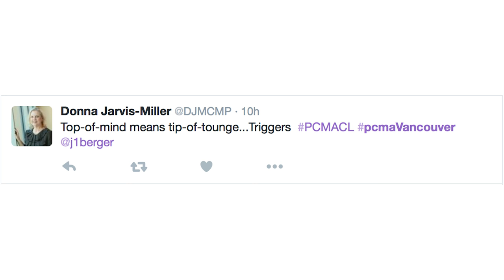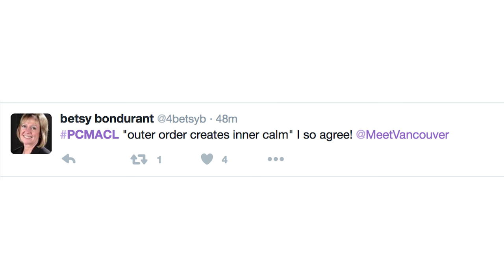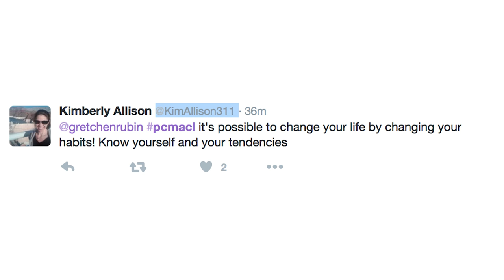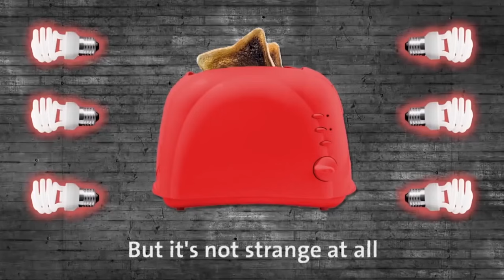PCMA Tweets 2016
Are you at PCMA
Need to find this awesome lady
What a day
Time for a cocktail
When you meet you change the world
Such a fun night

a very rare site on the green roof
11 million pounds of soil
The amount of AV truss we have
would stretch for one mile

Found robot Will Curran again
Ladies bring your big purses tonight
Top of the mind means tip of the tongue

Super keynote by Juliet Funt
Embrace white space
How much better will we be
when dare ourselves to go further?

Arne Sorenson will discuss the future of meetings
What one strategy do you plan to integrate into 2016
Nothing like a mid-week glo run my first run outside the US

PCMA
education Foundation
has given 1.8 million grants in 10 years

4 thieves of productivity
Drive, hyperdrive
Excellence, perfectionism
Information, info overload
Activity, frenzy

Outer order creates inner calm
When we give more to ourselves we can ask more of ourselves
Who else learned to change their habits?
Just because you can do something doesn’t mean you should

When we change our habits, we change our lives
It’s possible to change your life by changing your habits